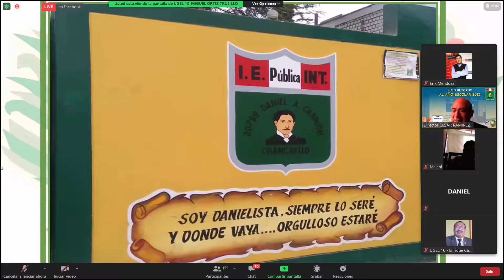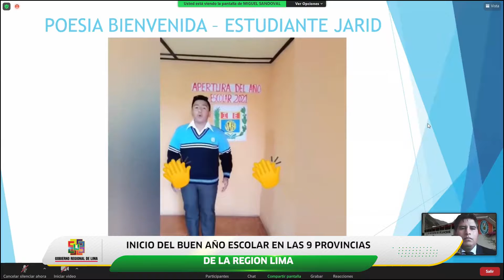Inicio del buen año escolar en las 9 provincias de la región Lima.